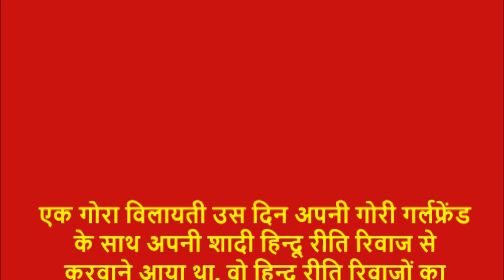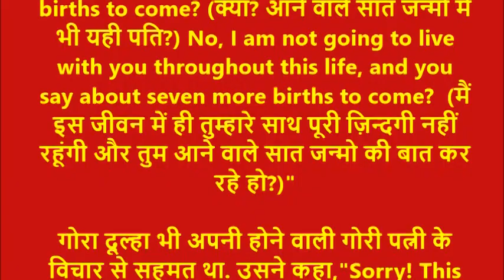हिन्दू रीति रिवाज (A Short Story)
एक गोरा विलायती उस दिन अपनी गोरी गर्लफ्रेंड के साथ अपनी शादी हिन्दू रीति रिवाज से करवाने आया था. वो हिन्दू रीति रिवाजों का आनंद लेना चाहता था.

जो इस प्रकार के आयोजन करने वाली एजेंसी थी उसने एक कृतिम मंडप तैयार करवाया था. पंडित जो हिंदी और इंग्लिश धाराप्रवाह बोलते थे वो हिंदी और संस्कृत में कुछ बोलते थे और फिर उनके शब्दों का अंग्रेजी में अनुवाद करके दूल्हा और दुल्हन को समझा रहे थे.